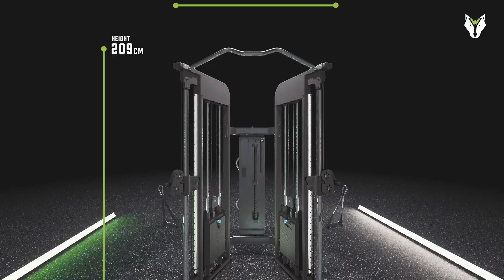Wolverson Compact Dual Adjustable Pulley System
No space? No problem. All the functionality of a regular DAP, but with a smaller footprint.

The Wolverson Compact Dual Adjustable Pulley System is a fantastic and versatile piece of training equipment, allowing you to perform multiple exercises with the cable crossover pulley system.